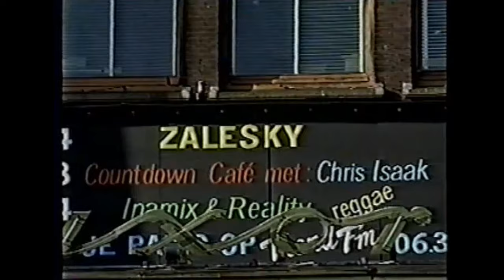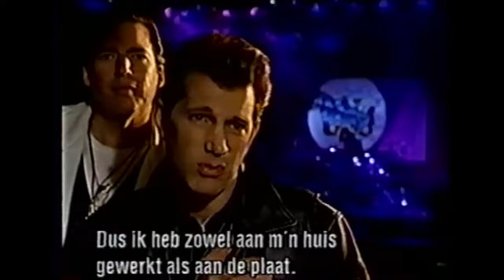Chris Isaak and Silvertone on "Countdown Cafe" 3/26/93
Dutch tv show.  Chris is sitting down with his acoustic guitar in front of the whole band (unusual for 1993).
0:00 Can't Do a Thing
3:50 interview
8:50 San Francisco Days
Extensive clips from the "Twin Peaks" movie sadly had to be deleted to pass copyright.  Sound & images are a bit out of sync.